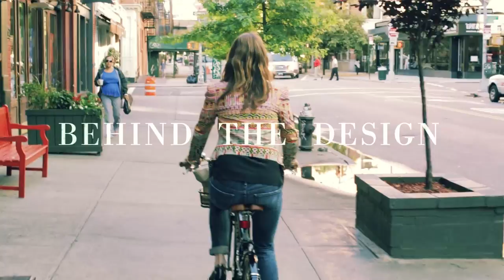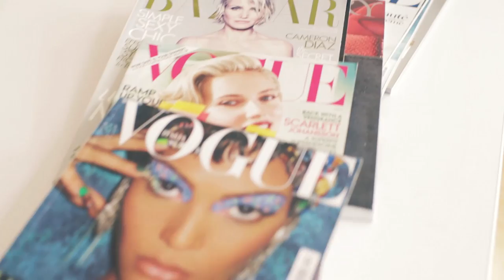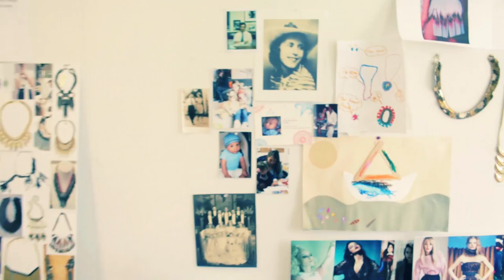Behind the Design - Stella & Dot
Independent Stella & Dot Stylist Heidi Glennon presents 'Behind the Design'